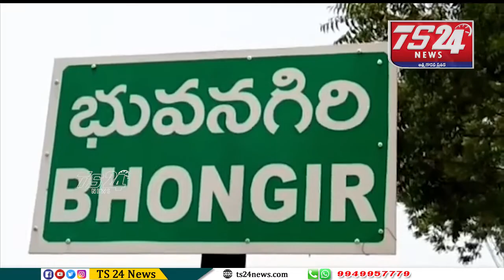Bulletin |TS24 News